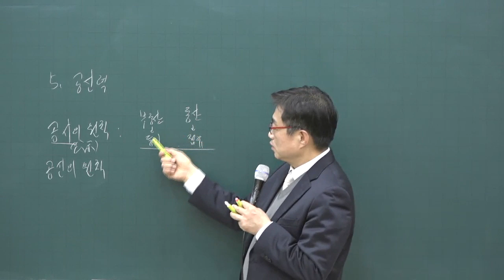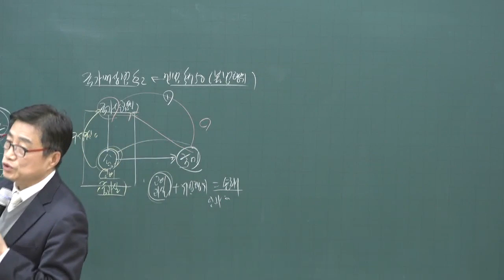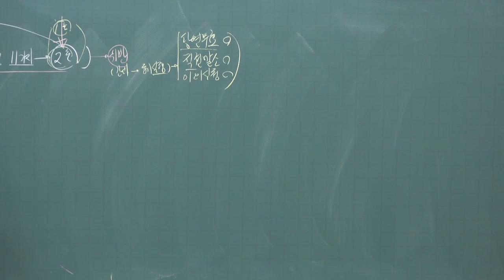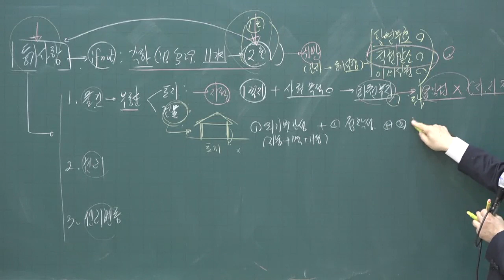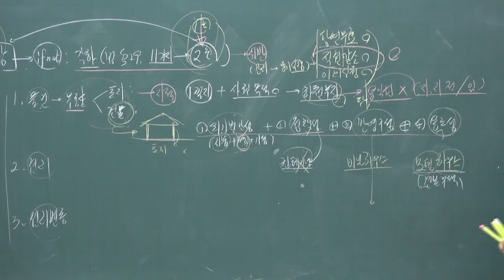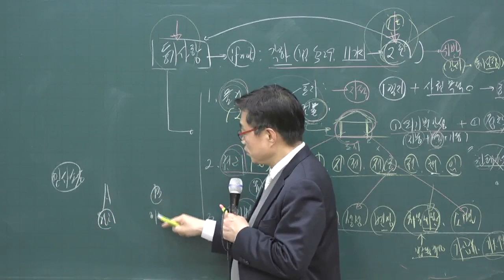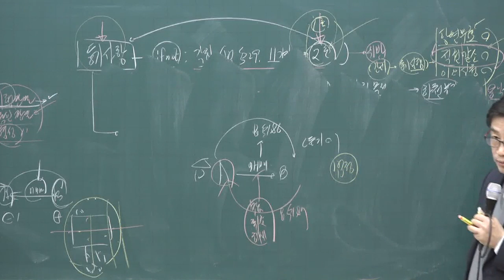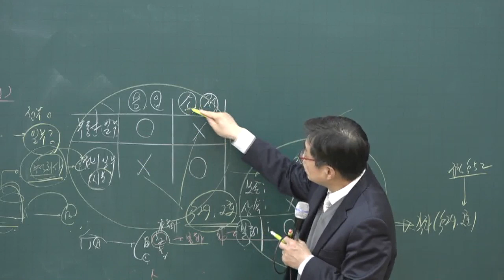[공전무] 2020년 공인중개사 부동산 공시법 공신력 고급이론 2-2